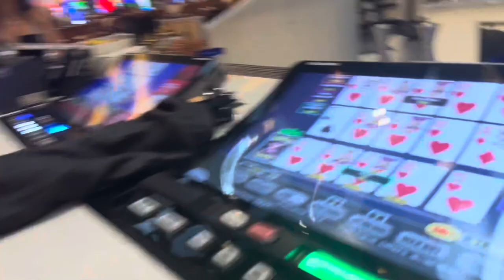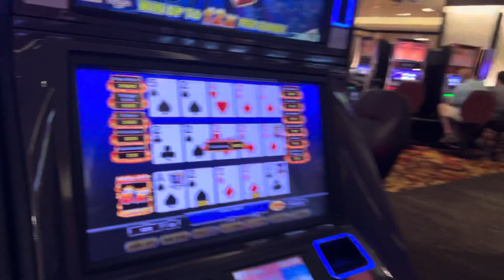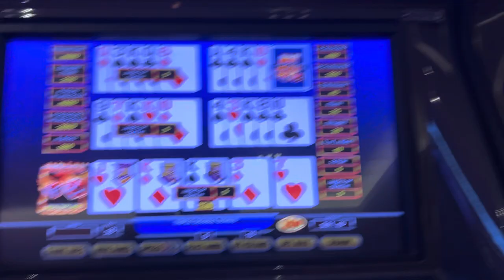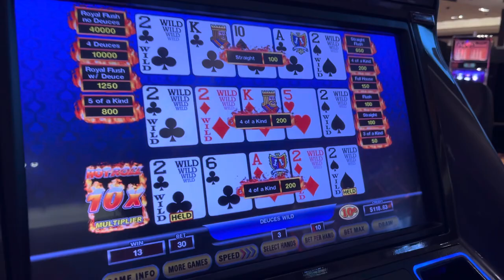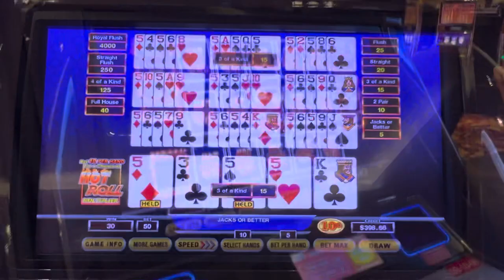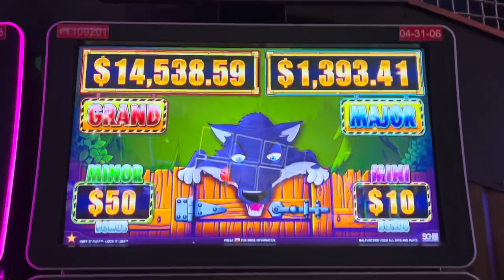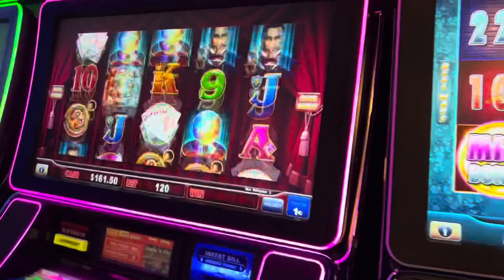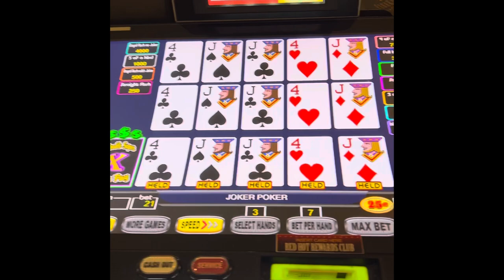Straight Flush!! Crazy hold-Is this the play?